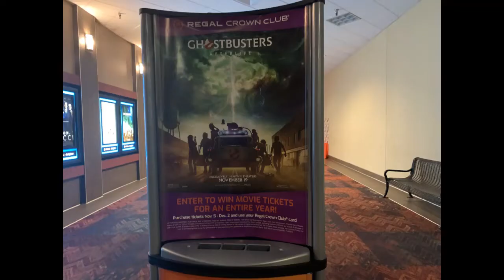Ghostbusters Afterlife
I went to the movies today after they let me go two hours early to go see Ghostbusters Afterlife, and it was really good, and this movie was dedicated to a loving memory of the Ghostbuster himself, Harold Ramis.